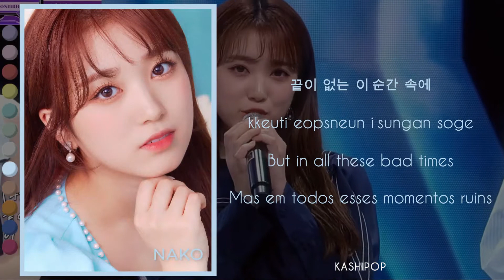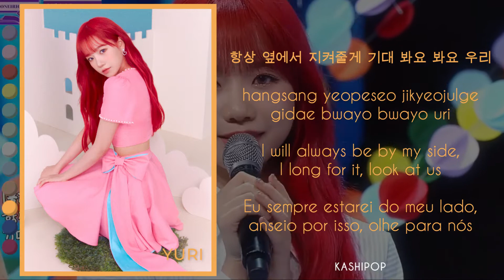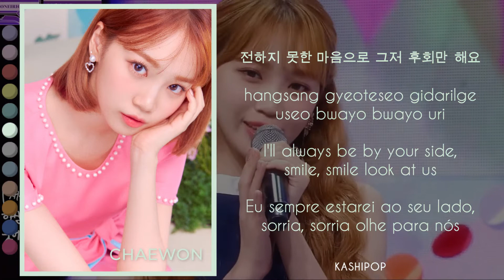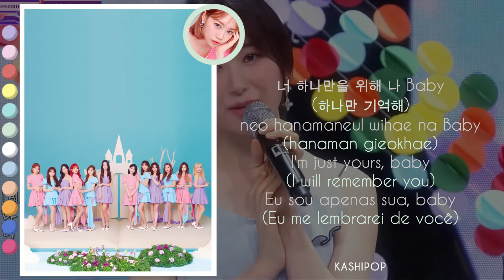IZ*ONE - With*One (Color Coded Lyrics)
Video Edition: Simmer
Layout: Bruno
Hangul: Color Coded Lyrics
Romanization: Color Coded Lyrics
English Translation: Simmer
Portuguese Translation: Simmer
Thumb: Andy

Artist: IZ*ONE
Track: Pretty
Album: Oneiric Diary
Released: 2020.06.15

All rights administered by Off The Record Entertainment, Stone Music Entertainment, AKS Co., Ltd. and EMI Records

OUR BIASES
Simmer: Nako
Andy: Chaeyeon
Bruno: Wonyoung